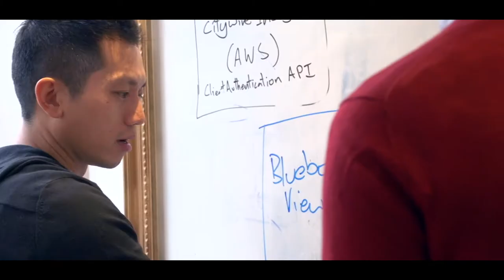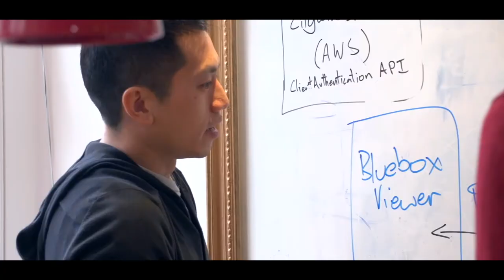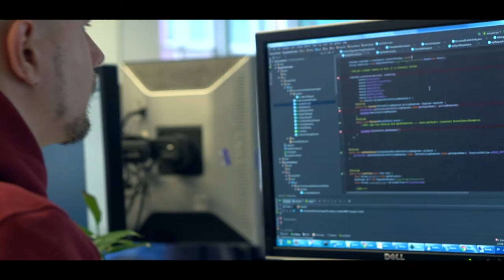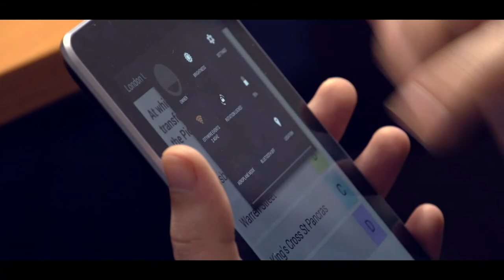Citywire's Tech Team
Meet Citywire's Technology team.